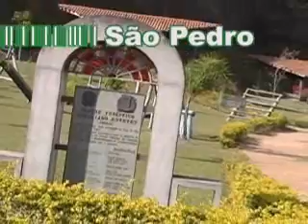Moto Brasil.TV- São Pedro Turismo